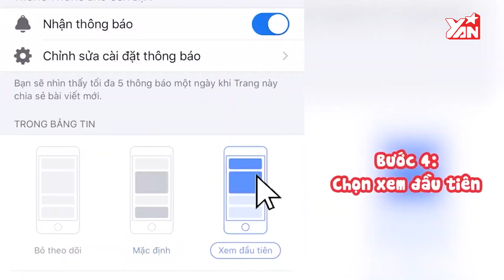ĐẠT G VÀ DU UYÊN "Sẽ Không Có Ai Chịu Cưới Đạt G Đâu" | HỎI NHANH ĐÁP NHANH | Tin Tức Showbiz Việt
Hãy theo dõi Yan trên:
✔️Youtube Yan News :